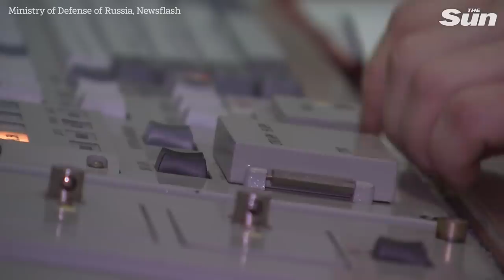Russia shows second nuclear intercontinental ballistic missile being loaded in matter of days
This footage released by the Russian Ministry of Defence shows Russian forces loading a nuclear Intercontinental ballistic missile into a missile silo.